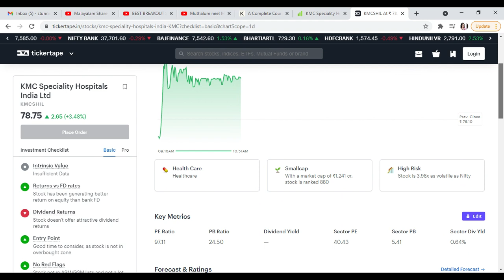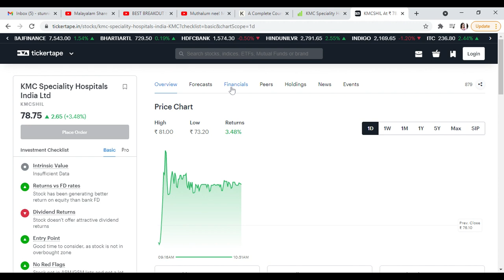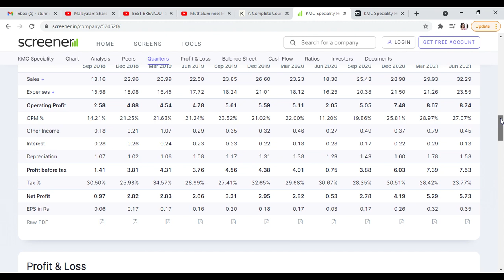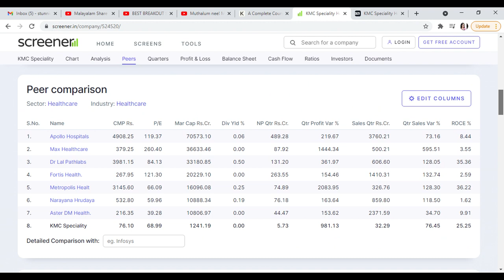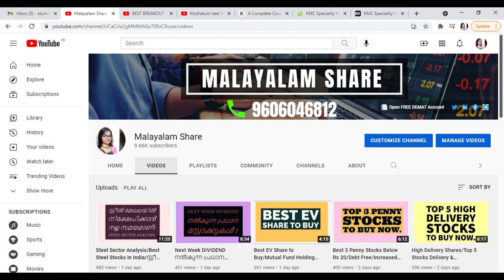8 രൂപ മുതൽ 90 രൂപ വരെ/ശക്തമായ സാമ്പത്തിക വളർച്ച /നിക്ഷേപം 10000/ - ലാഭം 209889/Alice Blue/MS